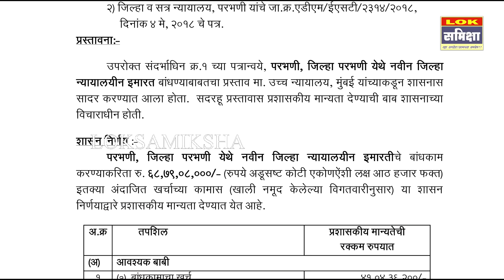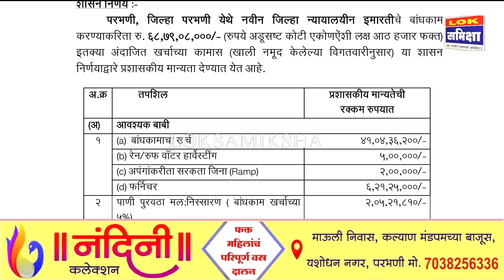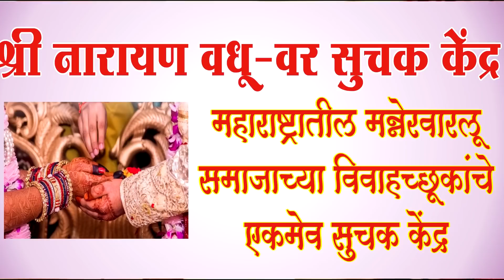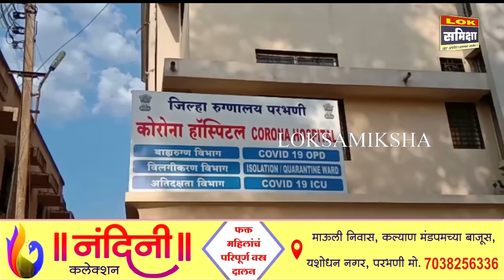Parbhani News: 03 Dec. 2021 लोकसमीक्षा सुपरफास्ट बातमीपत्र..